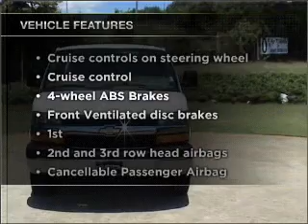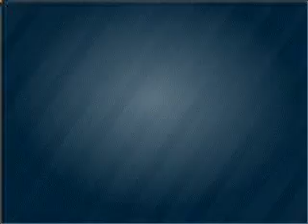2010 Chevrolet Express 3500 - Birmingham AL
Year: 2010
Make: Chevrolet
Model: Express 3500
Trim: LT
Engine: 6.0 liter 8 cylinder 16 valve
Transmission: 6-Speed Automatic
Color: White
Mileage: 10333
Address:
1857 Edwards Lake Road